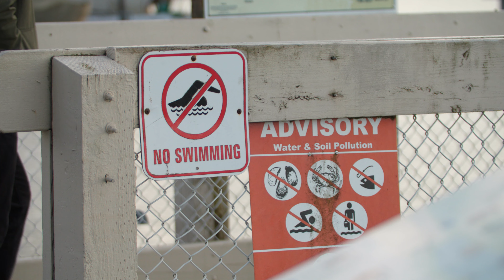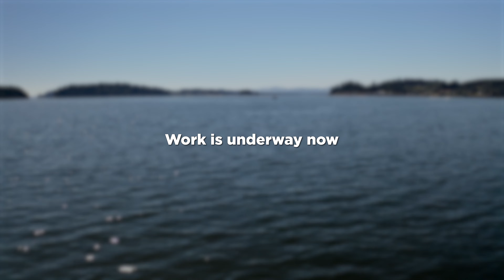Legacy: Budd Inlet Cleanup and Restoration